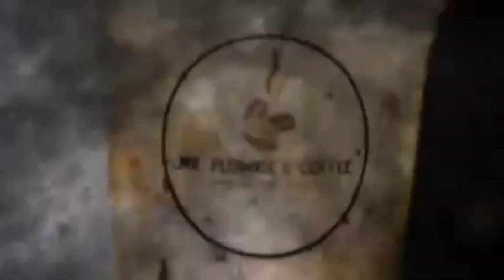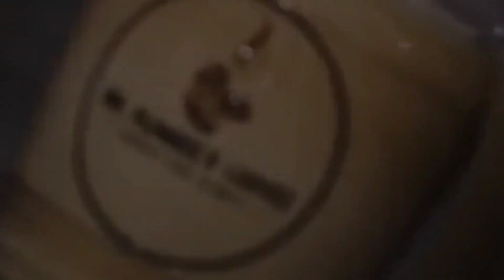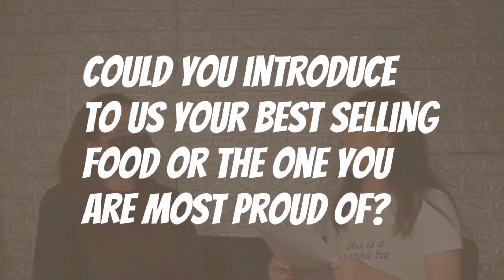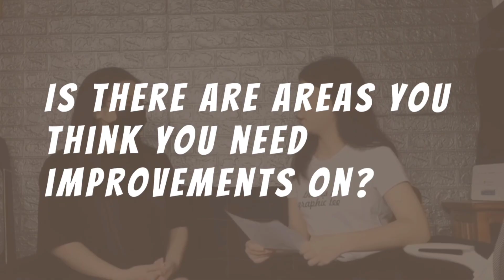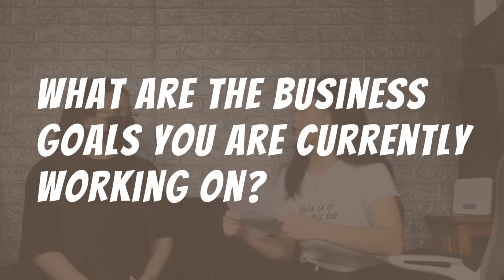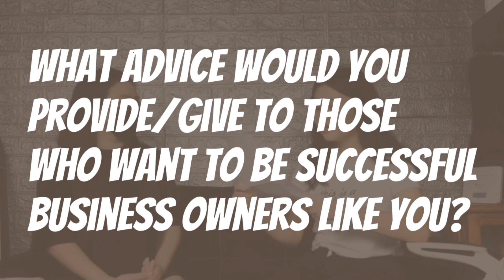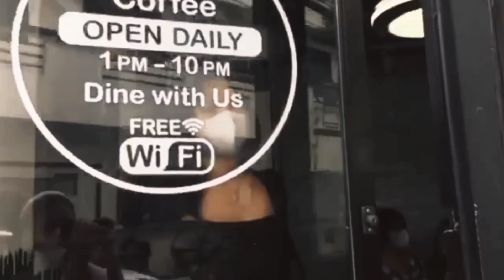Mr. Plowkie's Coffee - Business Interview - Organization and Management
This video is an output of students taking organization and management. No infringement intended.